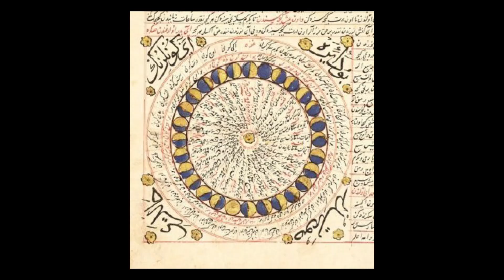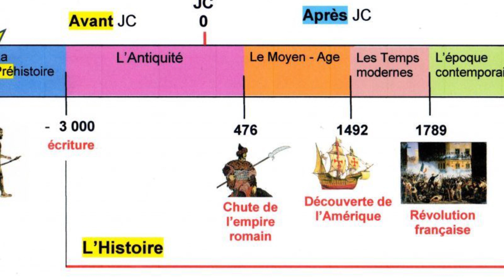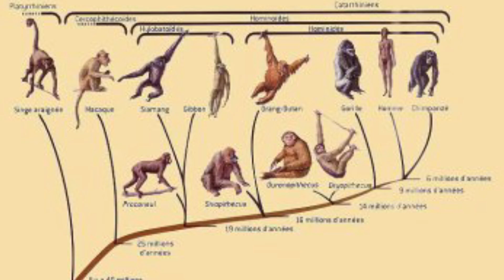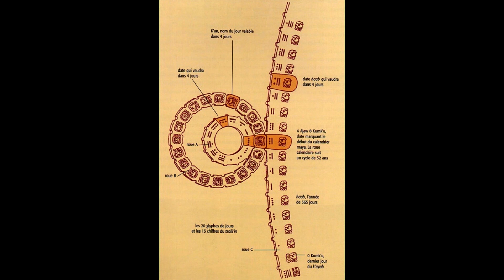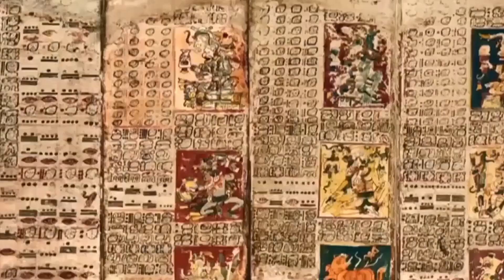ANTHROPOLOGIE vs HISTOIRE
Nous avons tous l'impression que le temps, ou l'histoire, sont indiscutables. Mais la réalité anthropologique est plutôt qu'il existe des milliers de différentes relations au temps, de différents découpages temporels et calendaires. Que l'histoire n'est qu'un point de vue, qu'elle n'est pas commune au monde et indivisible, car cela nie l'altérité, et notre grande diversité, et c'est dont nous allons parler dans la vidéo d'aujourd'hui alors restez-là!

Claude Levi-Strauss, Race et Histoire, 1952
Françoise Hartog , Régimes d'historicité, présentisme et expériences du temps,  2003
Hervé Barreau,  Le Temps, Collection "Que Sais-je ?" 2009.
Pierre Monnet, Thomas Maissen, Barbara Mittler (EHESS) : Les usages de la temporalité dans les sciences sociales, 2020